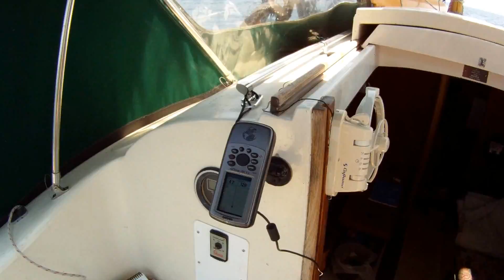Sailing Paceship PY 26 Summer 2013 part 2